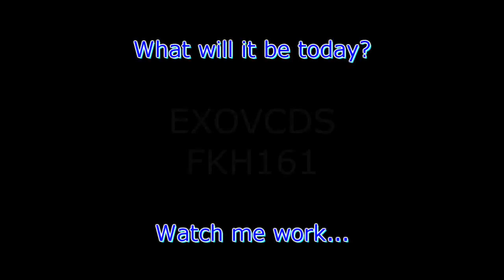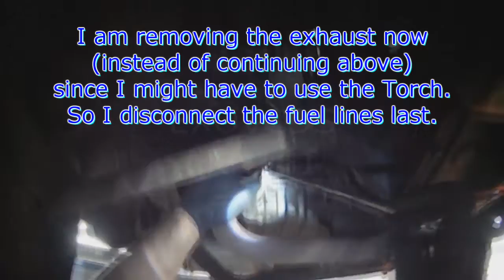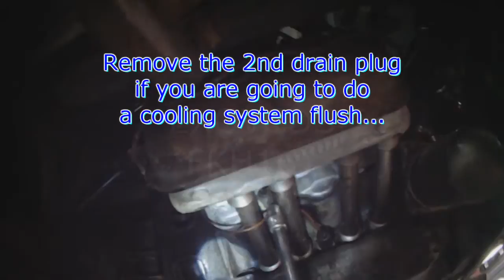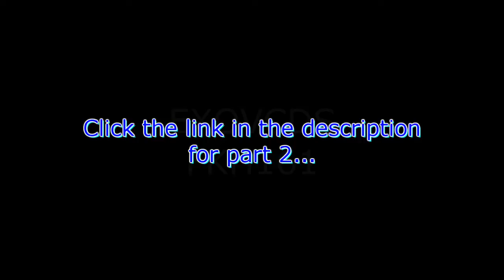VW T3: 2.1L Cylinder Head removal (1 & 2 side)